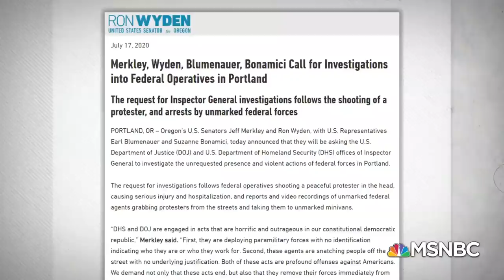Rep. Bonamici on Portland Arrests: ‘The President Is Acting Like A Dictator’ | MSNBC